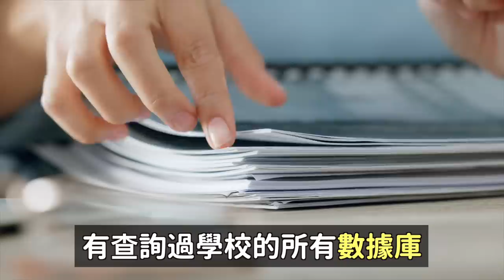FIFTY FIFTY又出事了..代表被爆‘學歷造假‘履歷造假’/BTS柾國登上美國告示牌1位｜DenQ